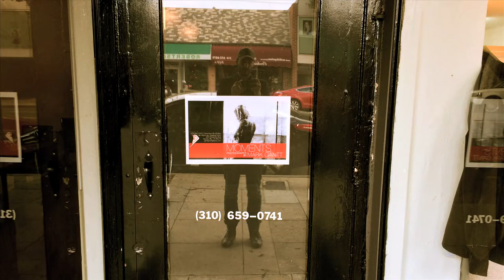Gantt Photography Exhibit December 8, 2013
Photography by Mark Gantt - Gallery 258 in Beverly Hills.